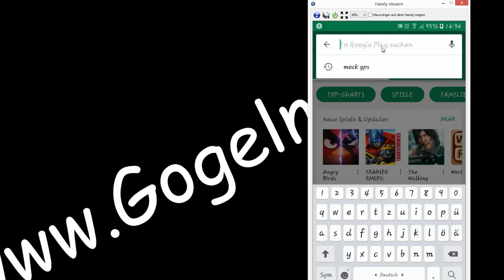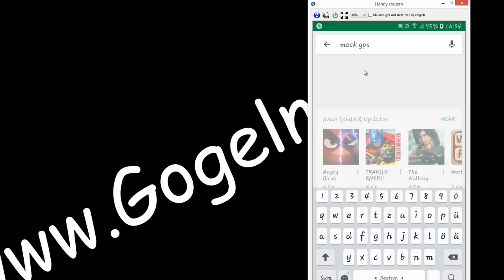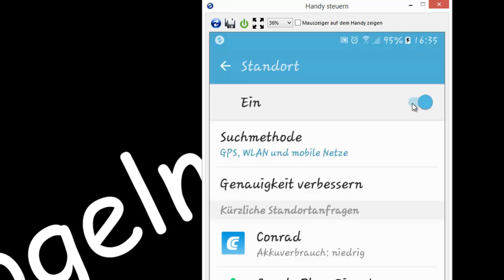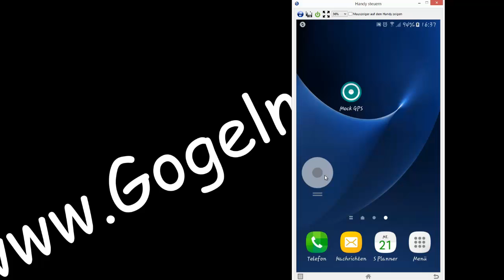Fake GPS | Einen anderen Standort vortäuschen | GPS-Spoofing.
Android -  GPS-Location mit wenigen Schritten verändern.

Unter GPS-Spoofing versteht man das Aussenden von Störsignalen, welche das NAVSTAR-GPS-Signal imitieren.

Dabei werden im Gegensatz zum GPS-Jammer formal gültige, aber falsche Positionsdaten erzeugt und übertragen.
Diese Störsender werden, da sie meistens am Erdboden in Betrieb genommen werden und das Signal von Satelliten nachbilden, auch als Pseudolit bezeichnet. Betroffen hiervon sind sowohl zivile als auch militärische Empfänger.